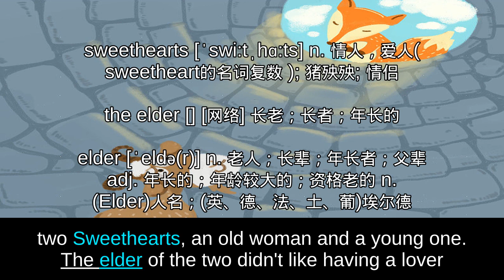169 THE MAN AND HIS TWO SWEETHEARTS — Aesops Fables 伊索寓言